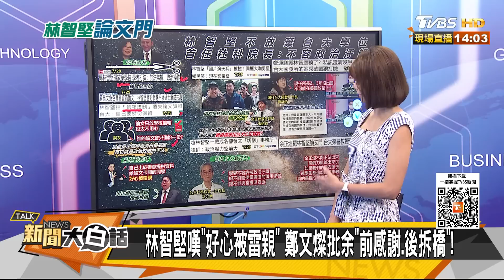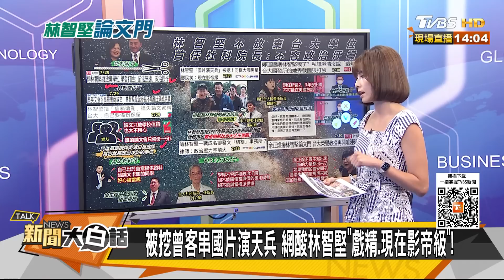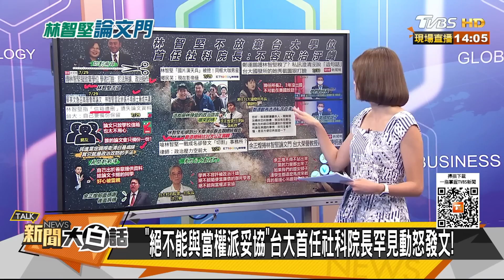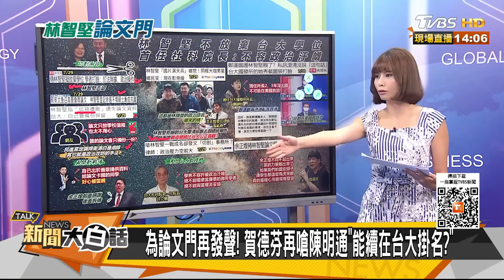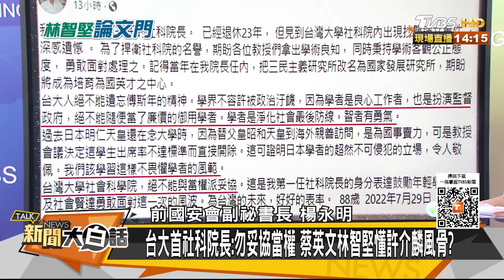台大首社科院長：勿妥協當權 蔡英文林智堅懂許介鱗風骨？ 新聞大白話 20220730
本集來賓：施正鋒、楊永明、董智森